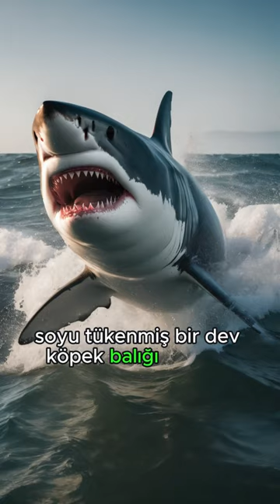Megalodon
TarihiYerler (Historical Places)
OnThisDay (Bu Günlerde)
TarihteBugün (On This Day in History)
EskiZamanlar (Old Times)
Geçmiş (Past)
EskiMedeniyetler (Ancient Civilizations)
TarihselOlaylar (Historical Events)
TarihSevdalısı (History Lover)
AntikTarih (Ancient History)
MedeniyetlerTarihi (History of Civilizations)
Arkeoloji (Archaeology)
TürkiyeFotoğraf (Turkey Photography)
TürkiyeManzaraları (Turkish Landscapes)
TürkiyeGezi (Travel Turkey)
TürkiyeKültürü (Turkish Culture)
TürkMutfağı (Turkish Cuisine)
TürkiyeTarihi (Turkish History)
TürkiyeGüzellikleri (Beauties of Turkey)
TürkEdebiyatı (Turkish Literature)
TürkSanatı (Turkish Art)
TürkiyeYerleri (Places in Turkey)
JoanofArc (Jeanne d'Arc)
MaidofOrleans (Orleans Kızı)
FrenchHeroine (Fransız Kahramanı)
MedievalHistory (Orta Çağ Tarihi)
WarriorWoman (Savaşçı Kadın)
HistoricalFigure (Tarihi Şahsiyet)
FrenchHistory (Fransız Tarihi)
JoanofArcQuotes (Jeanne d'Arc Sözleri)
FemaleLeadership (Kadın Liderliği)
HeroicWomen (Kahraman Kadınlar)
SaintJoan (Azize Jeanne)
MedievalHero (Orta Çağ Kahramanı)
InspiringWomen (İlham Veren Kadınlar)
WomenInHistory (Tarihte Kadınlar)
100K
Hatıran Yeter Filmi
13K
Muradına Ermeli
28K
Cenk
Fernando Santos
Semih Kılıçsoy
Atatürk
Musrati
Şeriat
202K
Aboubakar
Şenol Güneş
Ghezzal
Necip
Hamza Dağ
17K
Serdar Topraktepe
Cüneyd
Masuaku
Jungkook Ravenclaw
Muçi
Rashica
Santosu
Biz Hiç Yenilmedik
Ferhat Çakıroğlu
Atiba
ZeyHal SoruCevap
Portekiz
Onur
Soysuz
36K
Güngören
Tayyip Talha
Halil Konakçı
25K
Dağa
Bu Santos
Cübbeli
Ahmet Özer
İslam
143K
Hocayı
Colley
Konya'ya
Santosla
Gedson
TekGerçek AteşBakırcı
30K
ArkaSokaklarAyHak SekizinciYıl
10K
Samet Aybaba
EyMeclisEhliyet AffınıDuy
Sercan
Survivor Türkiye • Sercan Yıldırım • Mustafa Kemal Atatürk • Survivor acun
star tv canlı
derya büyükuncu
sahra ışık
seda aktuğlu
tv8 canlı yayın survivor
survivor aysu
survivor sahra
aysu keskin
süper kupa
survivor derya büyükuncu
derya büyükuncu öldü mü
fodepar n